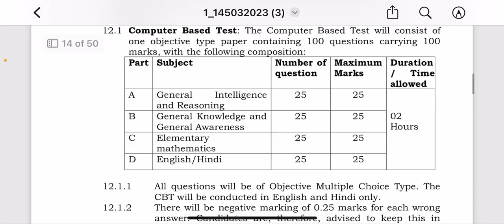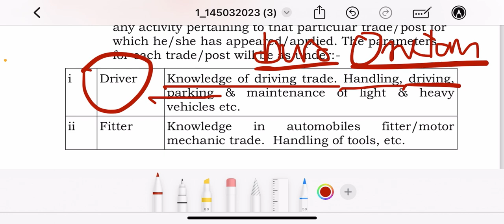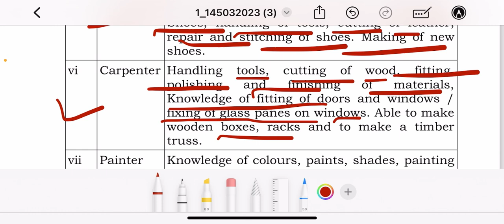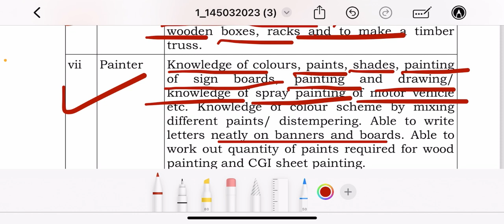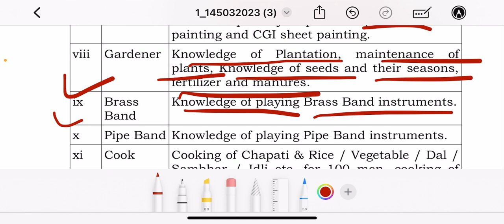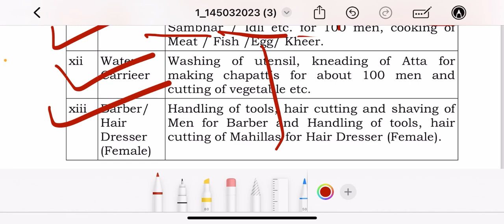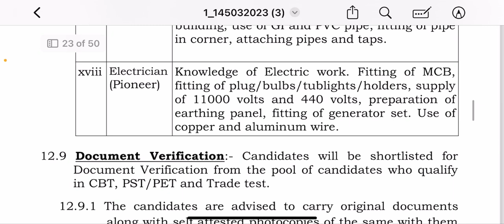CRPF Tradesman Trade Test कैसे पास करे🙏| CRPF Tradesman Physical Date 2024